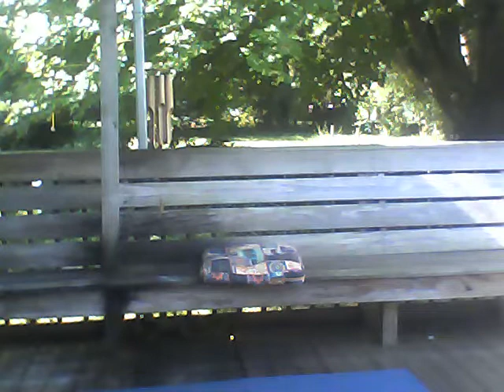Meditative New Moon /Leo Flow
twenty minute warm up to start your day in peace meditation and relaxed engagement. Introducing Simhasana (Lion face pose)